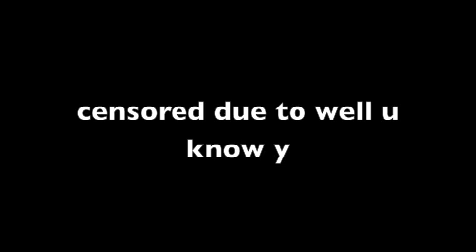FNAF youtubepoop many people may not belive in markaplier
in this video markaplier is sick of getting killed in fnaf so he decides to trys to attract foxy and freddy, will he succeed? watch and find out XD
this was fan asembled for parody reasons only